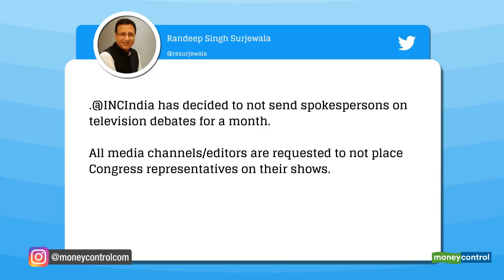Congress decides not to send spokespersons for TV debates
The Congress has often accused the media of being "biased" towards the Modi dispensation.

The Congress has decided not to send spokespersons for television debates for a month. The move comes after the party's debacle in the recently concluded Lok Sabha polls.

"@INCIndia has decided to not send spokespersons on television debates for a month," Congress chief spokesperson Randeep Surjewala tweeted.

"All media channels/editors are requested to not place Congress representatives on their shows," he said.

The Congress is currently facing a crisis with party president Rahul Gandhi adamant on his decision to quit after the poll debacle -- winning just 52 Lok Sabha seats -- and its state governments facing an uncertain future.